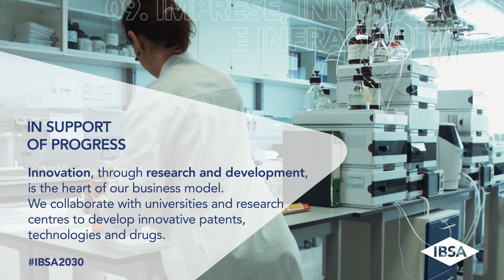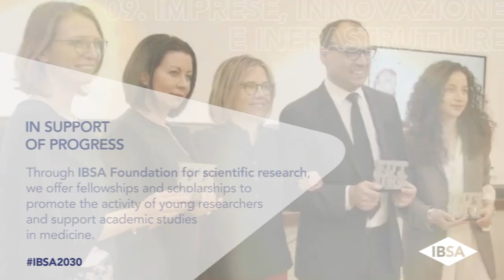IBSA2030. SDG 9 – Industry, innovation and infrastructure (ENG)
🔹 Let’s explore together another goal of the Agenda2030. Today we talk about SDG 9: INDUSTRY, innovation and infrastructure. Watch the video!